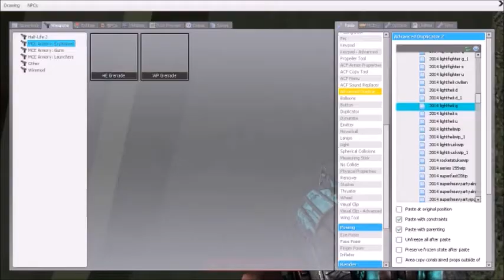door gunnas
pop pop pop watch muthafucka drop.

ferv flying, me and alucard shooting